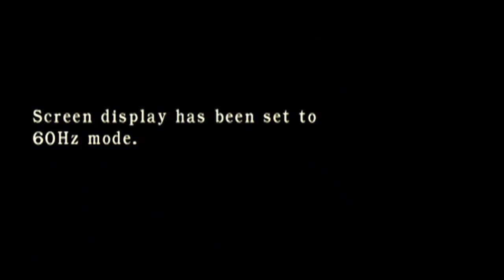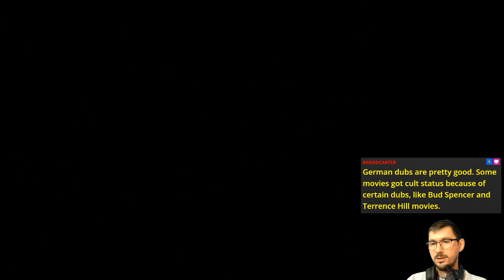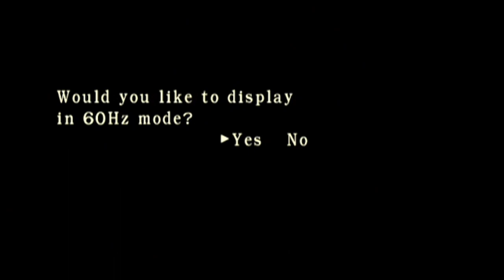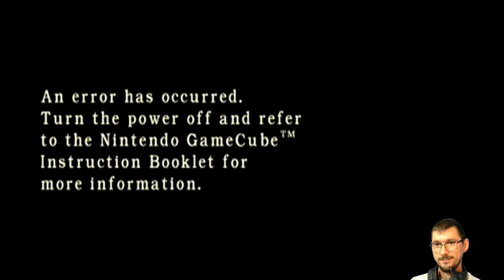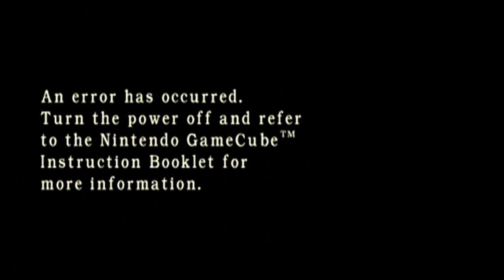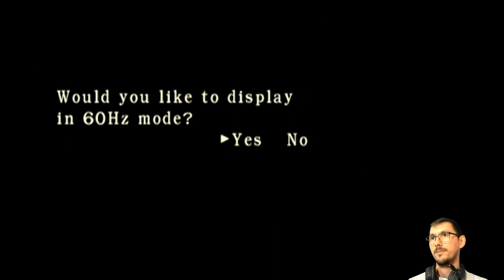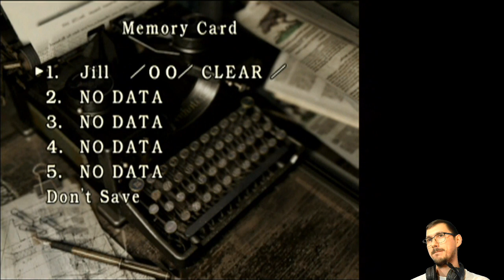E05 Once Again Through the Pain (Chris Run) | Resident Evil [GCN]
Let’s do it Once Again! This time as

Featuring third time being the charm.